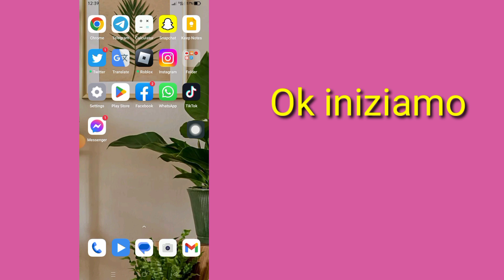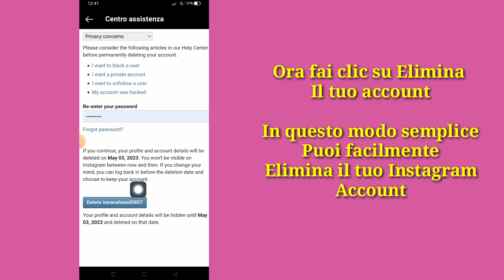Come quindi eliminare definitivamente l'account Instagram | (Nuovi aggiornamenti 2023)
In questo video te lo mostrerò
Come quindi eliminare definitivamente l'account Instagram 2023

Se vuoi eliminare definitivamente l'account Instagram 2023, continua a guardare il video fino alla fine. È un processo molto semplice e facile.